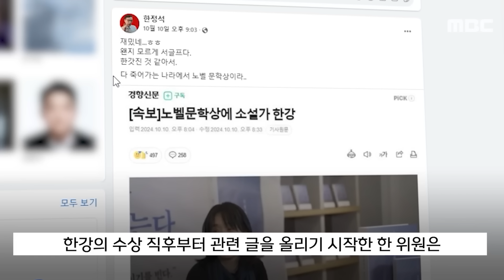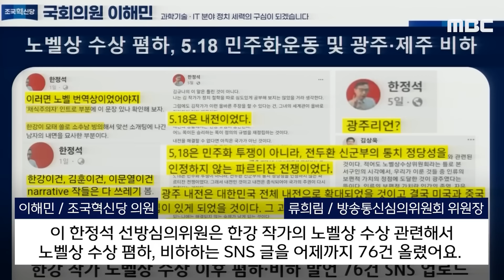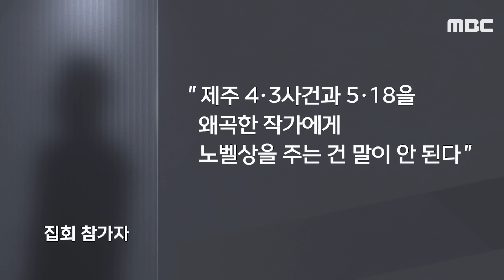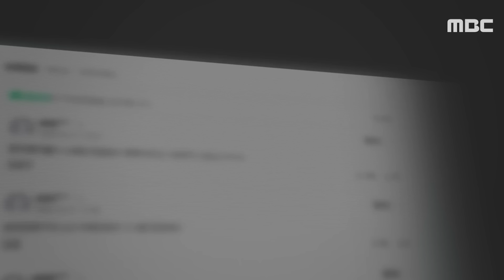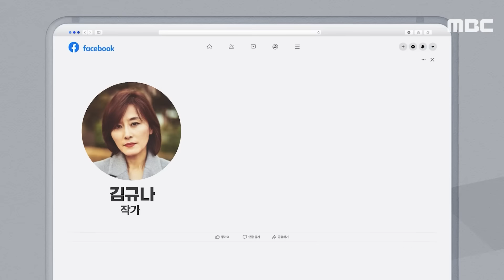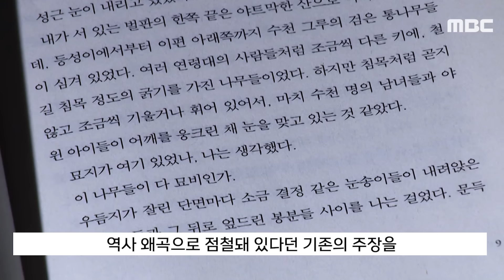한강 노벨상에 긁힌 사람들 "극우 본진 현실?" 경악 [뉴스.zip/MBC뉴스]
00:00 [뉴스 '꾹'] "탄핵 마이크, 한강이 잡을 듯"..선방위원의 '황당한' 공포 (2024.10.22/MBC뉴스)
02:13 [뉴스 '꾹'] '대사관 시위'에 "나라 망신" "DJ 때도 그러더니 대체 왜.." (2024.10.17/MBC뉴스)
03:58 [뉴스 '꾹'] "노벨상 축하? 대노할 일" '막말 논란' 그 작가 또.. (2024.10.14/MBC뉴스)